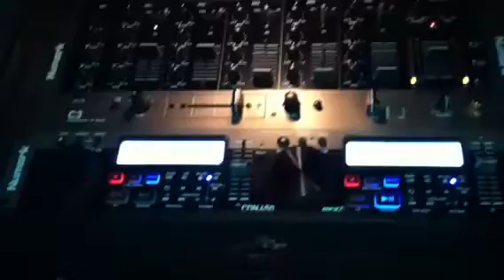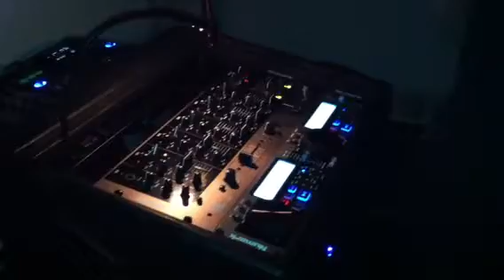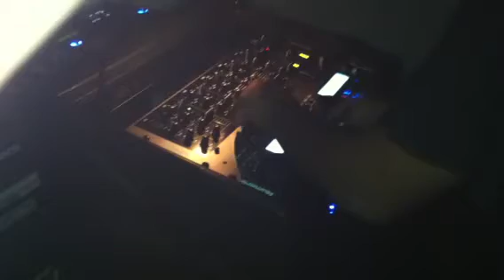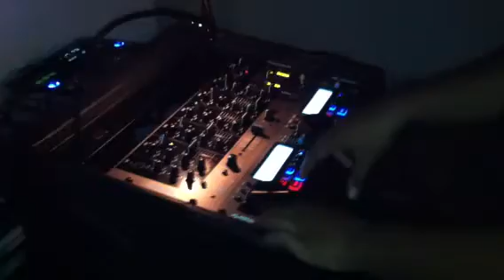DJ EJ In The Mix